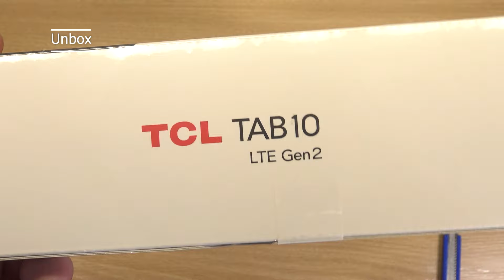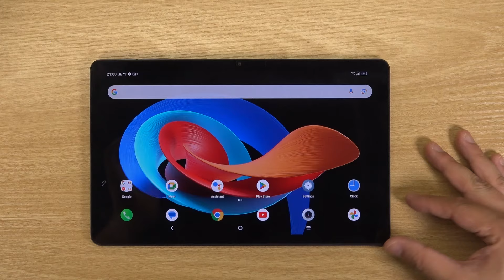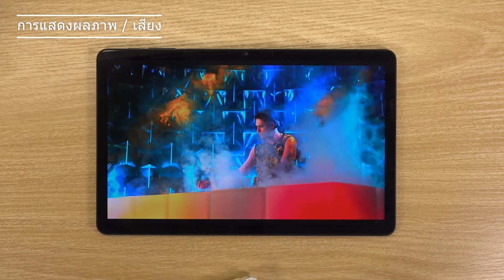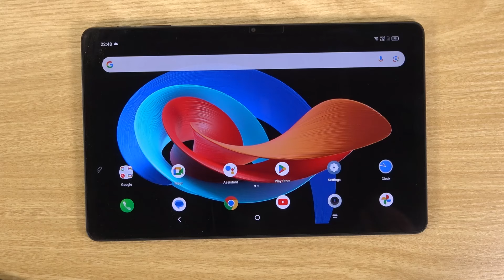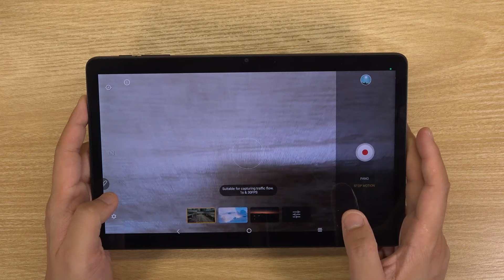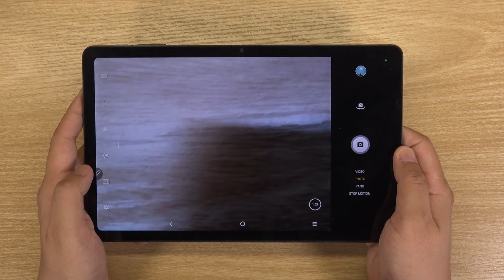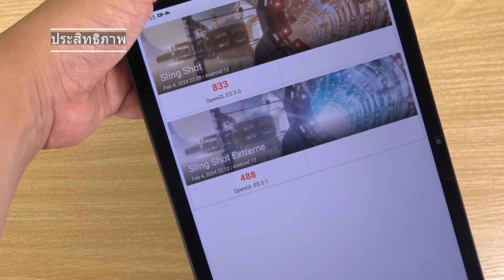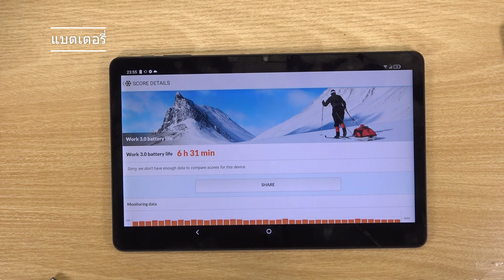เล่าหลังลอง TCL Tab 10 Gen 2 LTE แท็ปเล็ตครบเครื่อง มีปากกา ในงบ 6,499 บาท | IT Review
TCL Tab 10 Gen 2 LTE รุ่นนี้พัฒนาจากรุ่นแรกเลปี่ยนขุมพลังใหม่ที่มาพร้อมกับราคาที่จับต้องได้รุ่นนี้มีปากกาด้วยนะ และมันดีจริงไหม เรามาดูกันดีกว่า

0:00 Intro
0:37 แกะกล่อง
3:56 ดีไซน์ภายนอก
5:57 สเปกกล้อง
6:32 การแสดงผลภาพ / เสียง
6:57 ฟีเจอร์ภายใน
9:14 ปากกา
11:22 ทำหน้าจอที่ 2
11:59: ฟีเจอร์กล้อง
13:33 ผลงานของภาพนิ่ง
13:56 ผลงานวิดีโอ
15:05 สเปกเครื่อง
15:36 ประสิทธิภาพ
16:24 การเล่นเกม
17:45 การเชื่อมต่อ
18:22 แบตเตอรี่
19:12 ระบบชาร์จไฟ
19:46 สรุปหลังลอง